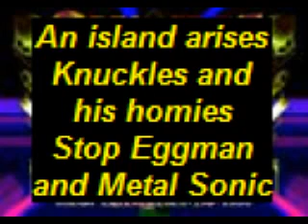Sonic Game Timeline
A neat little timeline of the sonic games
Music used is Starlight Zone theme from Sonic 1
NOTE!! it covers the games up to shadow the hedgehog as sonic 06 was meant as a reboot and after the retcon of that into the main timeline it got off